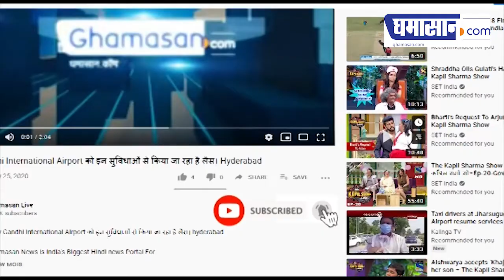यह हैं MS Dhoni के Career के 4 Big Moments | Ghamasan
2004 में रांची से निकले इस लड़के ने जो आज सबका चहेता है जिसे लोग माही कहते हैं इंडिया के नाम कई अनगिनत खिताब किए हैं।